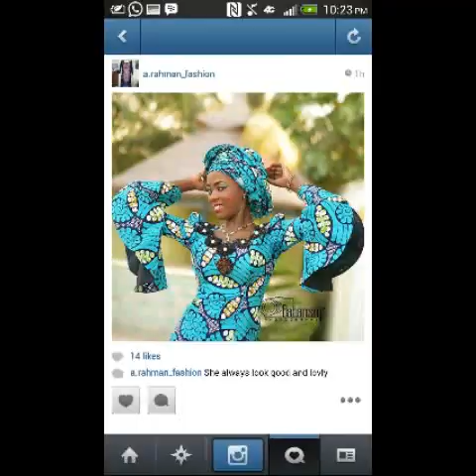Mr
Prince mk wedding